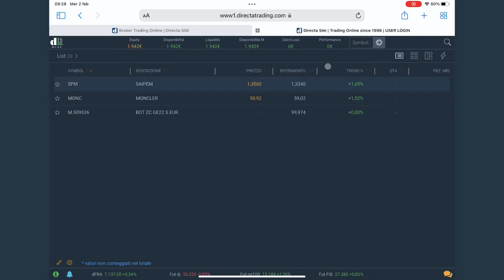Come richiedere il prestito titoli